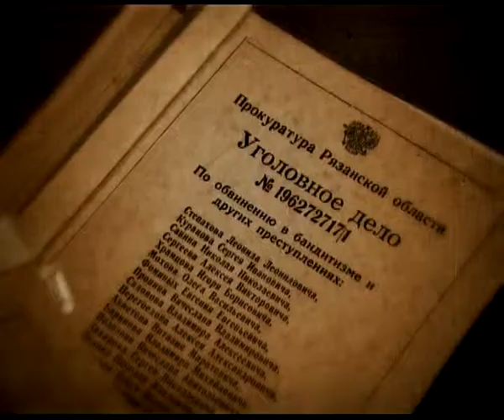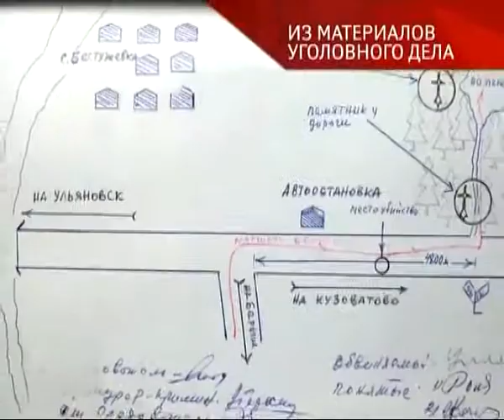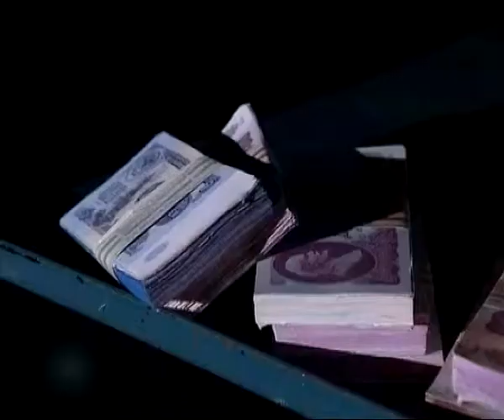Вызов принят 30.01.14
Действуй, Диман.- угонщики такси рассказывают о криминальных подвигах и планах насчет водителя. Подвела оборона - двое мужчин задержаны за изготовление, хранение и сбыт наркотиков. Речь о крупных размерах. Взялся за ремонт, а в итоге нарушил закон, разбил машину и покалечил ребенка.